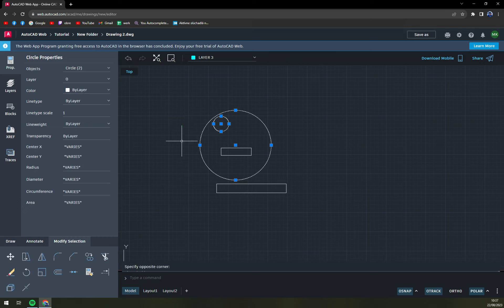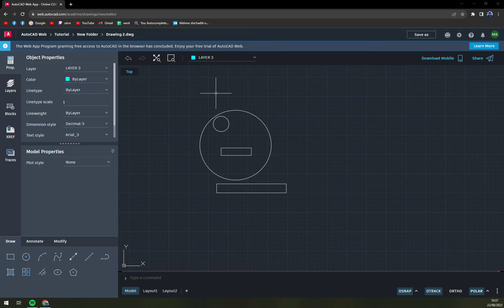How to Deselect Objects in AutoCAD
The materials and the information contained on this channel are provided for general and educational purposes only and do not constitute any legal, medical or other professional advice on any subject matter.